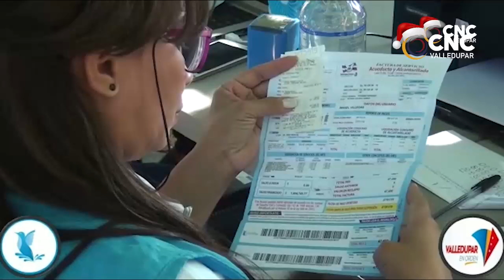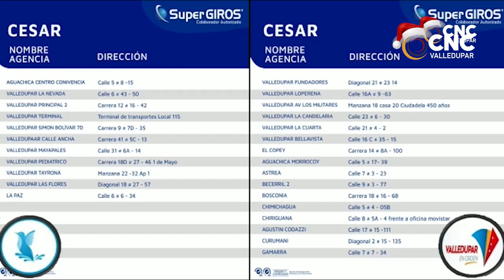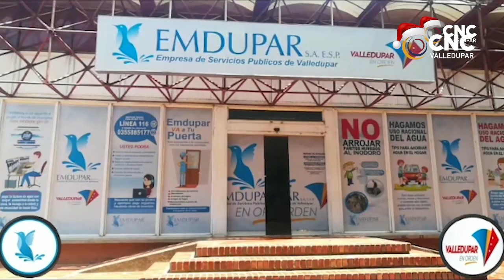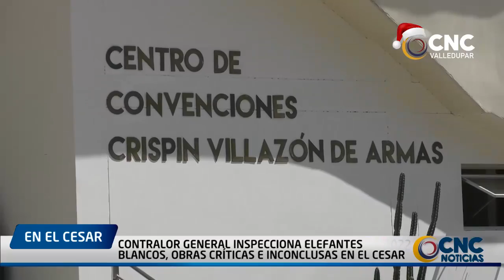HECHOS POSITIVOS CON ENRIQUE CAMARGO EMISIÓN 004 21 NOVIEMBRE 2020